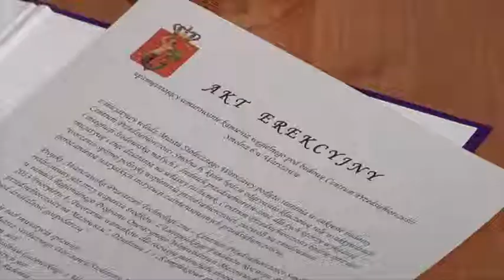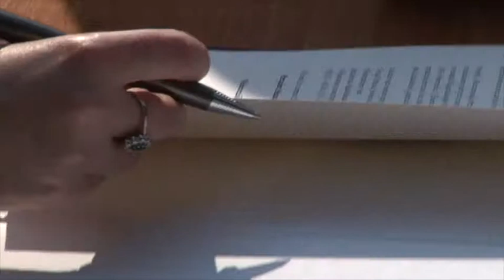SMOLNA 6 -- Dobry adres dla Biznesu - Wmurowanie kamienia węgielnego.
Prezydent m.st. Warszawy Hanna Gronkiewicz-Waltz wraz z Wicemarszałkiem Marcinem Kierwińskim wmurowali dziś kamień węgielny pod budowę Warszawskiego Centrum Przedsiębiorczości przy ul. Smolnej 6. Centrum, mające stać się katalizatorem rozwoju sektora małych i średnich przedsiębiorstw w stolicy, powstanie do końca 2012 roku.